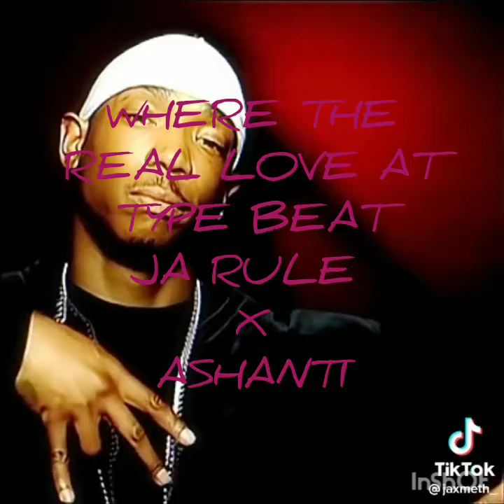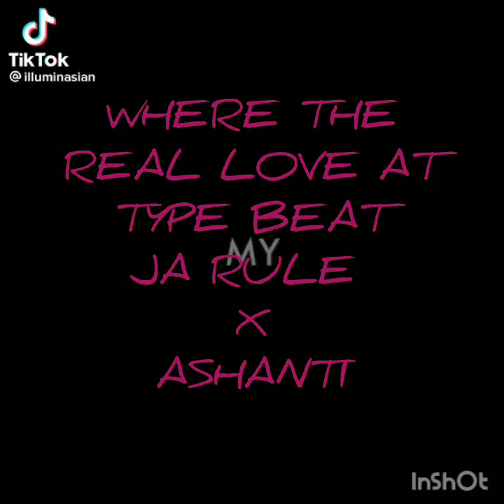Where the Real love at type beat Ja rule X Ashanti